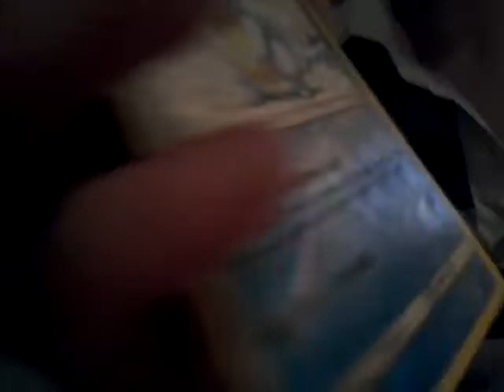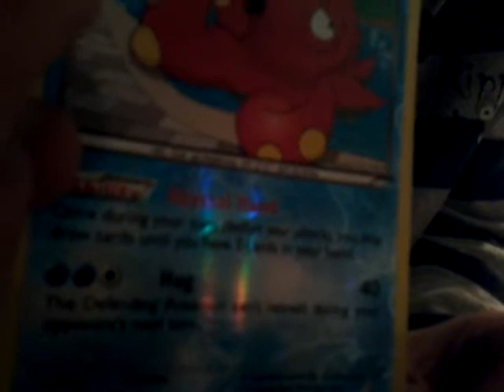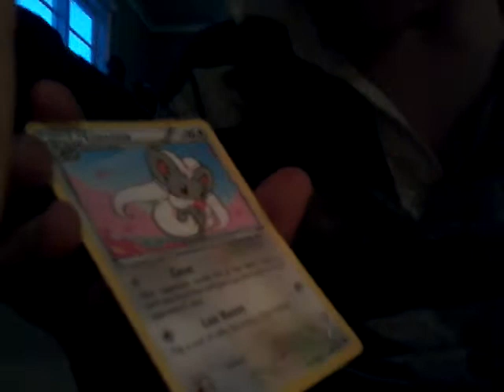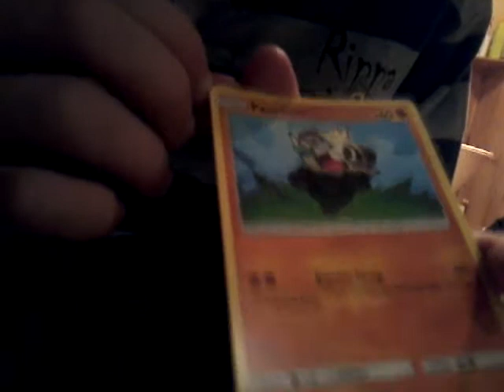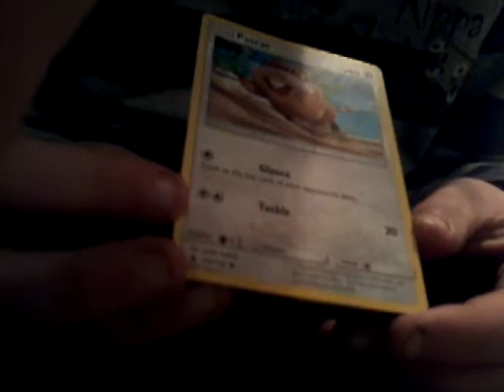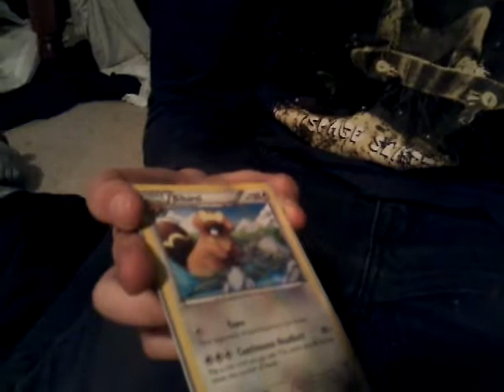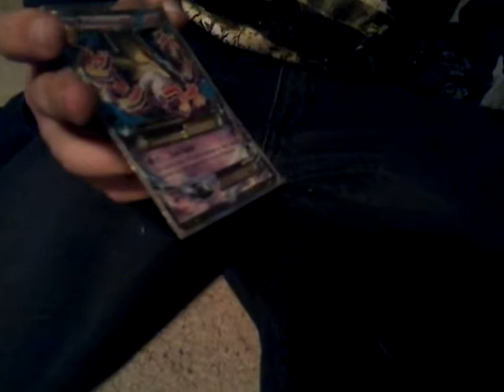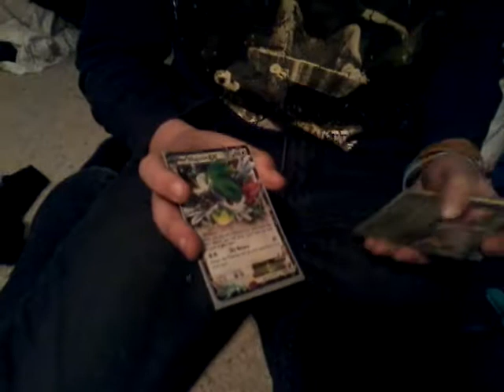Cool pokemon card's